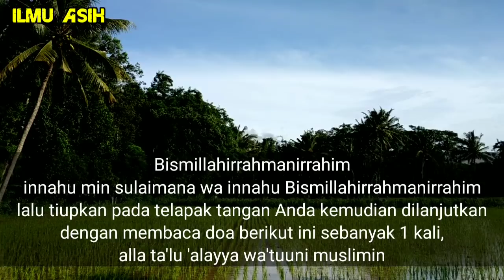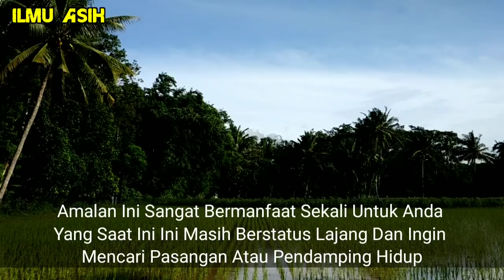AMALKAN SEGERA!!Dia Takluk Dan Luluh Dalam Sekejap Mata,Ilmu Pelet Ampuh,Doa Pengasihan|Ilmu Asih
Selamat Datang Di Channel Ilmu Asih

TERIMA KASIH